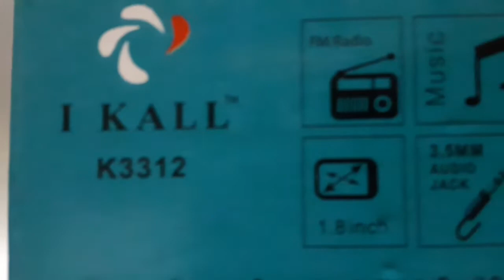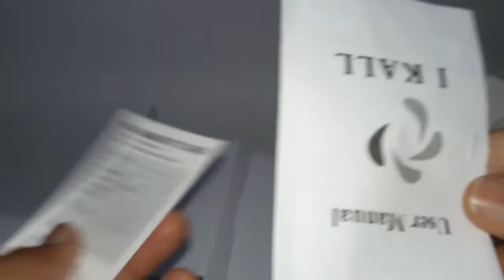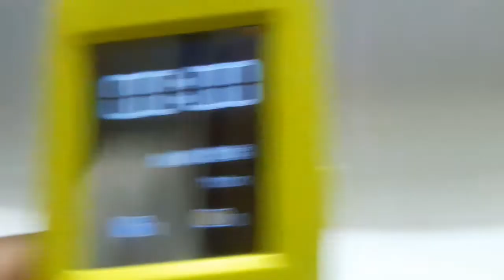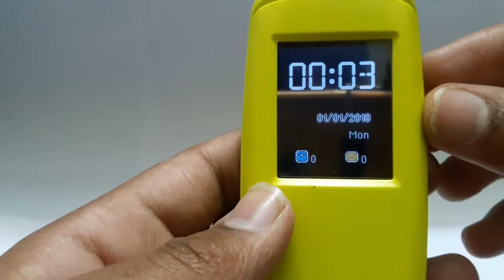I KALL K3312 | FLIP PHONE | BEST PHONE| 2019| CHEAPEST MOBILE| 399